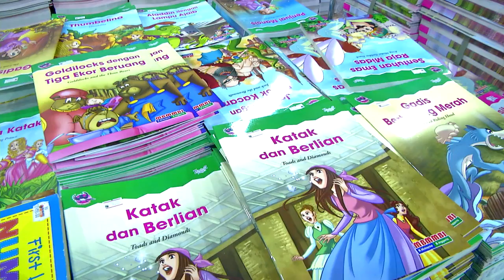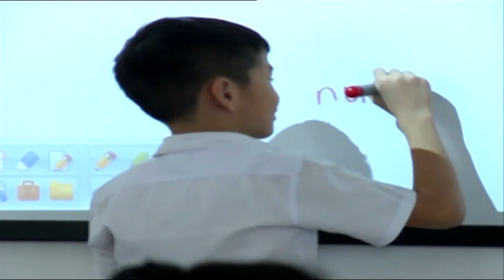一马书券是否取消？ 张念群：暂未讨论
随着首相敦马哈迪日前宣布，政府探讨逐步取消发放一马人民援助金，那政府的另一项援助计划，也就是发放给学生的一马书券，是否也会被废除？引起高度关注。教育部副部长张念群今天回应，目前教育部还没有t讨论是否要废除一马书券这项惠民举措，不过任何有关明年会继续的项目，该部将会开会讨论。

教育部副部长 张念群：“目前没有就这事做任何决定(（取消一马书券），当我们有决定我们会宣布，不过这个课题我们暂时没有讨论。我相信任何我们决定要继续的计划，我们会在准备明年的财政预算时检讨。”